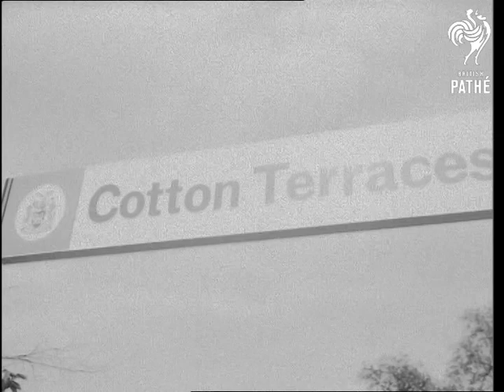Duke Of Edinburgh At London Zoo (1963)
London.

Various shots of Prince Philip the Duke of Edinburgh looking around London Zoo. He stops to look at Chi Chi the panda, then seals, flamingos, elephants and giraffes. MS. Chi Chi sitting on a rock. MS. Some pelicans. Various shots of the rhinos in their pen. CU. Some birds. MS. Flamingos in their picturesque surroundings. MS. Chi Chi. MS. Camels being led through zoo. CU. Large birds in their cages. CU. Chi Chi eating. GV. New bridge across Regents Park canal. GV. New building in the zoo. LS. Site where another new zoo building is to be erected. MS. Duke of Edinburgh steps from car. Various shots of the Duke unveiling new terrace in zoo. Various shots of the Duke meeting a Cheetah and then walks around the zoo following a small elephant. Various shots of giraffes in new giraffe house.

(Orig.Neg.)

 FILM ID:2655.18